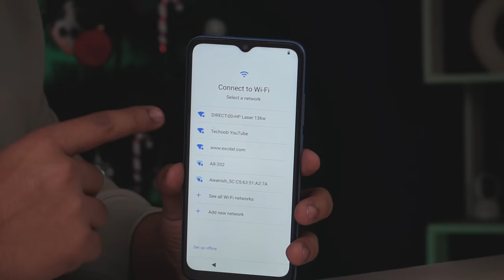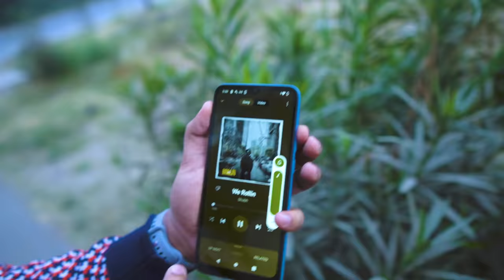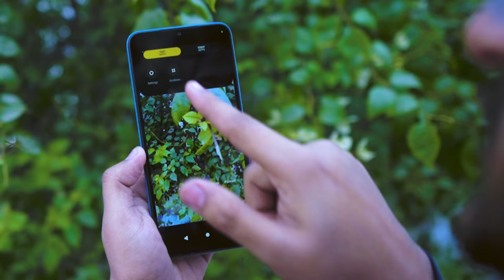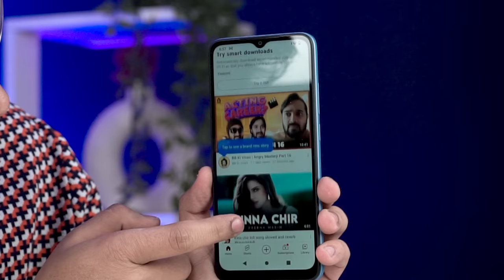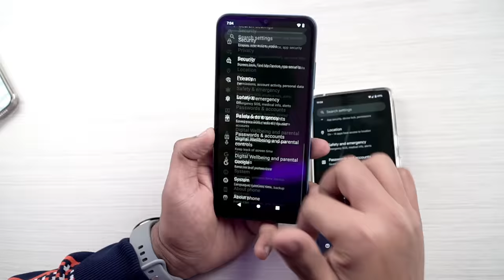POCO C50 Unboxing & Review | Best Budget Phone Under ₹7000 🔥🔥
Poco C50 budget phone ke category mein mast value leke agya hai...